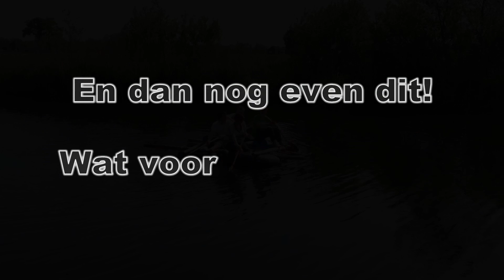Skoltaro op de Berkel